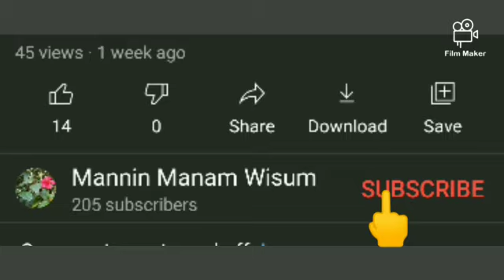chicken Briyani in tamil 🐔🐔